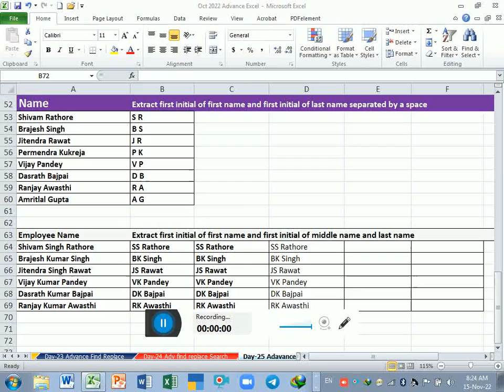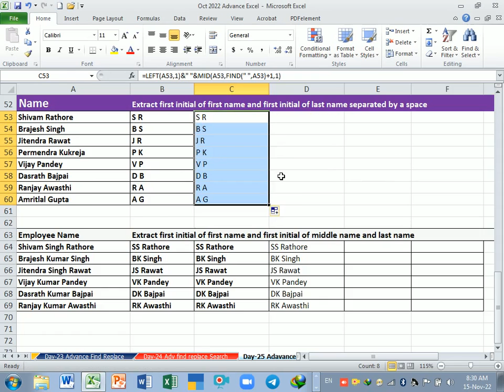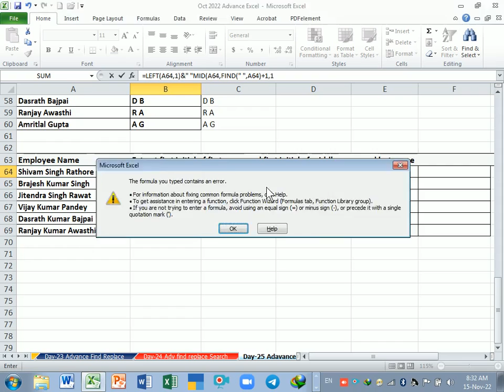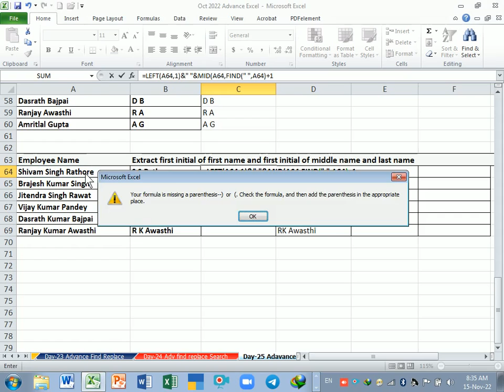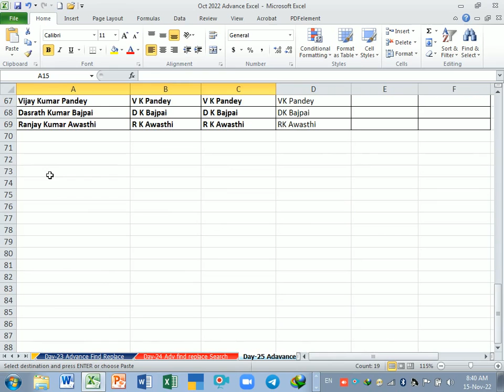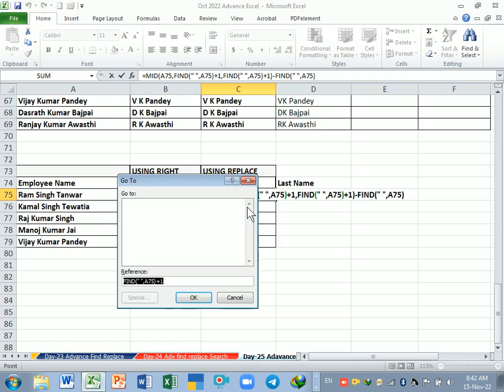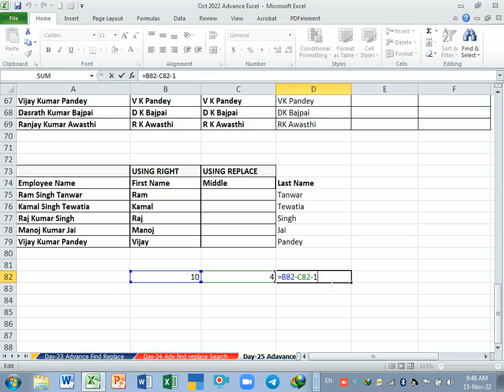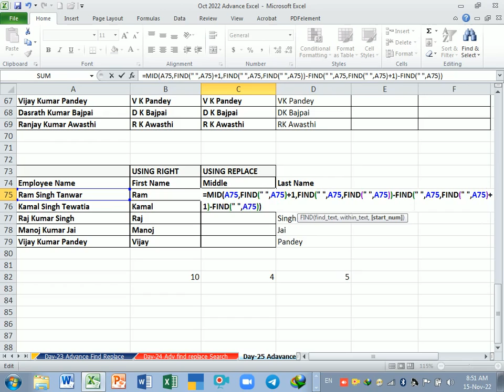Advance Excel Training Day-25 | Advance level find and mid | Advance Find , left, right | Mid Fun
midfunctioninexcel
excelfindformula
find &midfunction
mid &findFunction